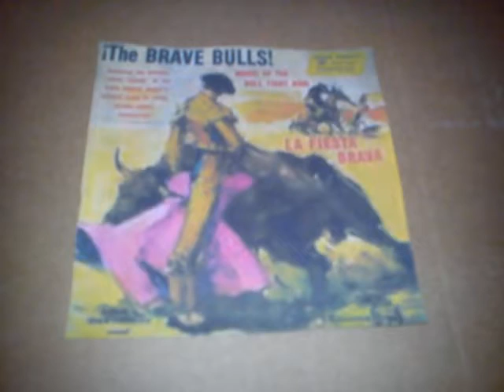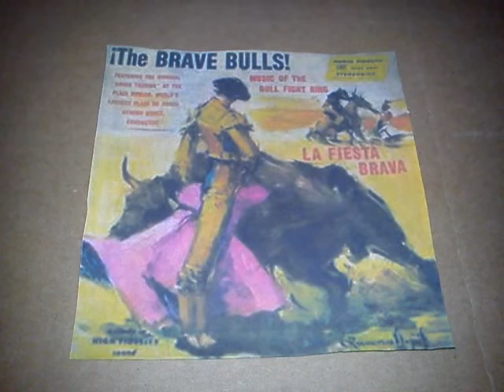Banda Taurina-The Brave Bulls-Corazón Hispaino